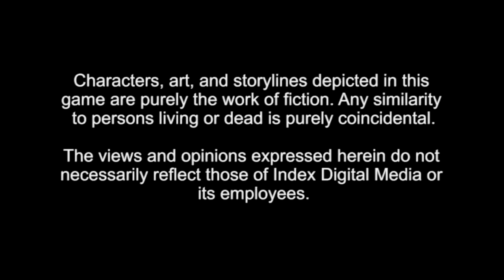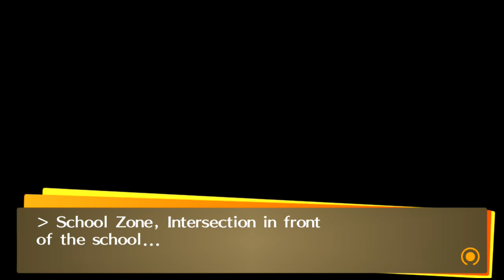Persona 4: Golden [PART 1 PSVITA TV HD] GAMEPLAY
Persona 4 Golden, also known as Persona 4: The Golden in Japan, is a re-release of PlayStation 2's Persona 4 for the PlayStation Vita.